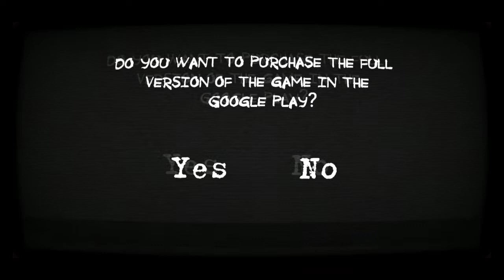Mental Hospital 4 full gameplay in bangla || Demo Version || Happy Gaming Bangla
Mental Hospital 4 full gameplay in bangla || Demo Version || Mahim's Time